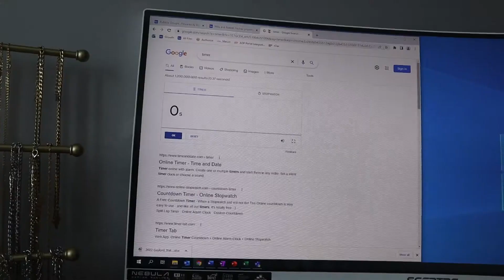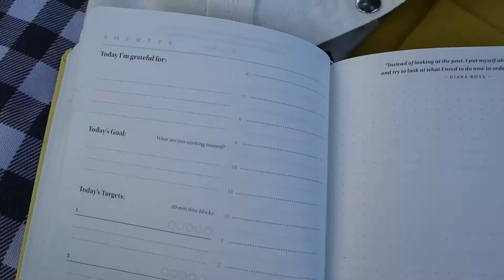NYC Vlog: manhattanhenge, ice cream pop up, and lazy days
a peek into my life in the big apple!

TAGS lol: nyc vlog, manhattanhenge, nyc week in my life, taylor bell, new york vlog, nyc day in the life, nyc week, new york city girl, nyc vlogger, things to do in new york city, nyc things to do